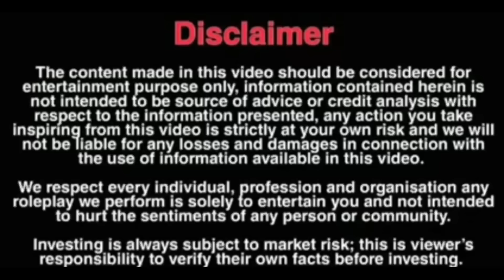Living Like My FATHER for 24 Hrs Challenge 😂😂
Facebook id name :- tabish sheikh